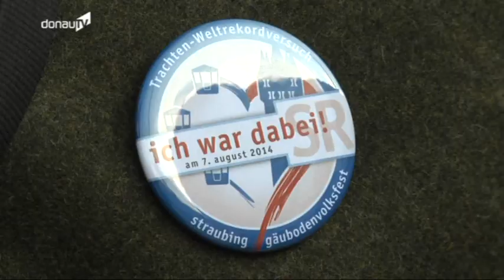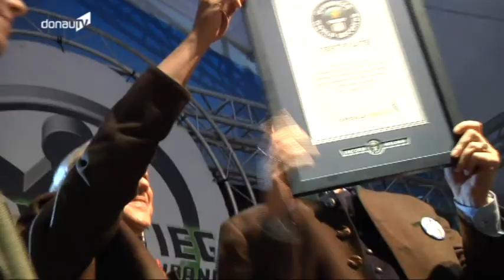Straubinger holen sich ihren Trachten-Weltrekord zurück!